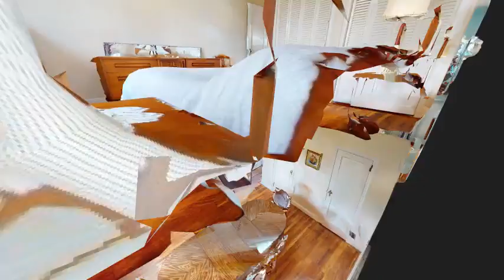83-06 77th Avenue - Phillip Laffey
0.00 beds
 0.00 baths